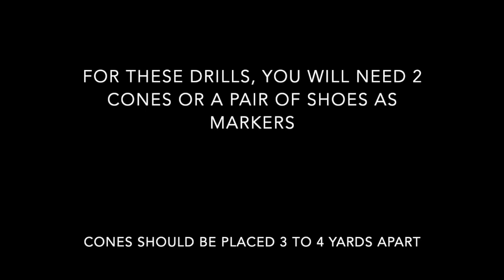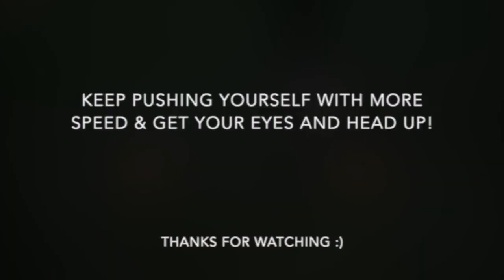2 Cone Drills - Ball Mastery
2 Cone Drills - Ball Mastery gives player a few simple exercises to work on ball mastery that only involves 2 cones (or a pair of shoes)!